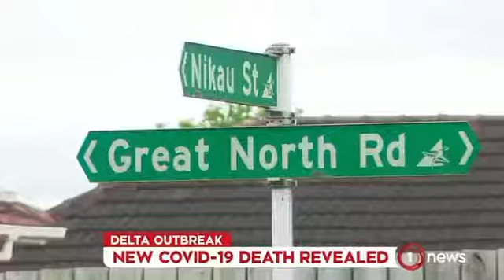Man Shot Dead! Dies Of Covid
This is how they pulled it off from the beginning, and they are telling you to your face this not real. Its all about implementing the Mark.